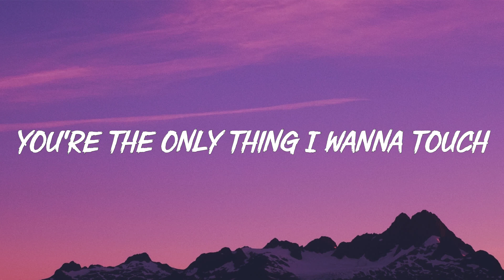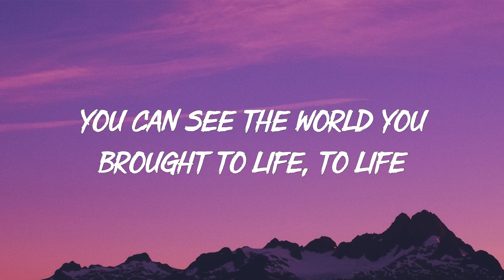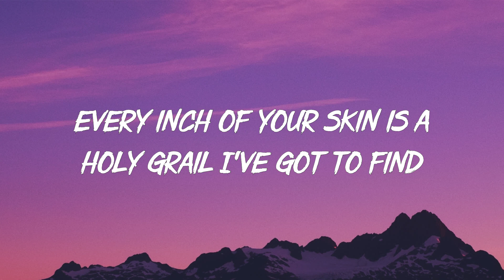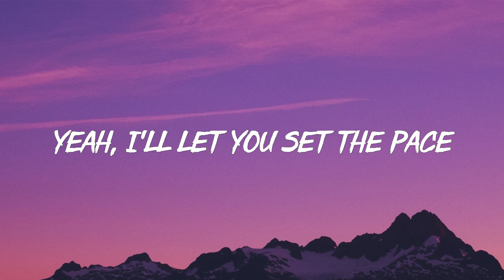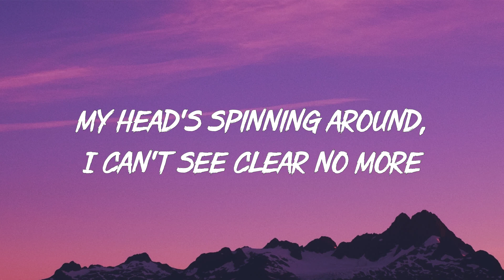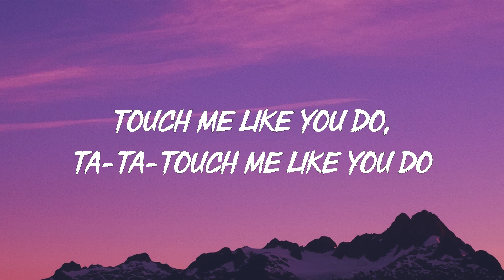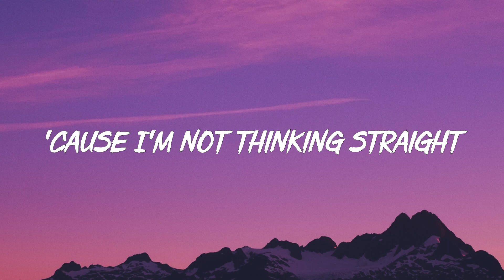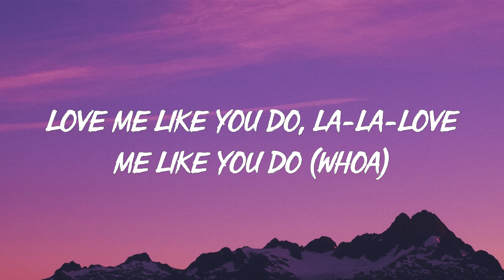Ellie Goulding – Love Me Like You Do (Lyrics)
[Chorus]
So love me like you do, l-l-love me like you do
Love me like you do, l-l-love me like you do

[Chorus]
Love me like you do, l-l-love me like you do (Like you do)
Love me like you do, l-l-love me like you do (Yeah)

[Post-Chorus]
(Ah)

[Chorus]
Love me like you do, l-l-love me like you do (Yeah, yeah)
Love me like you do, l-l-love me like you do (Woah)

[Outro]
(Ah)
(Ah, ah)